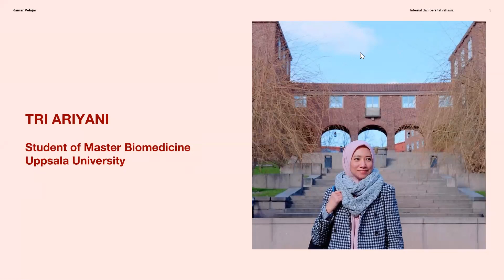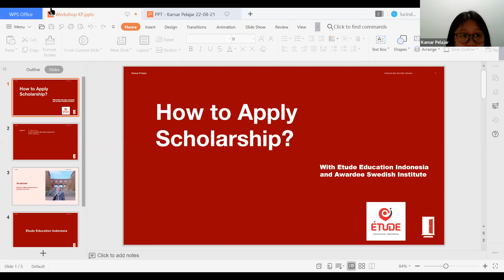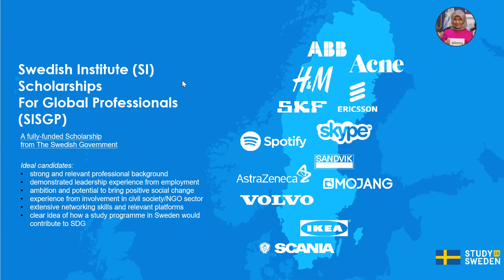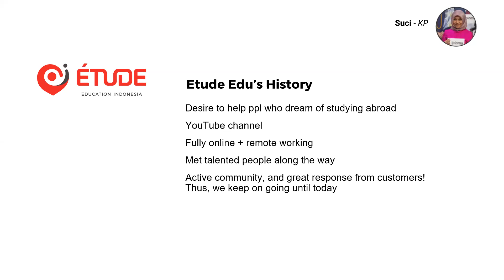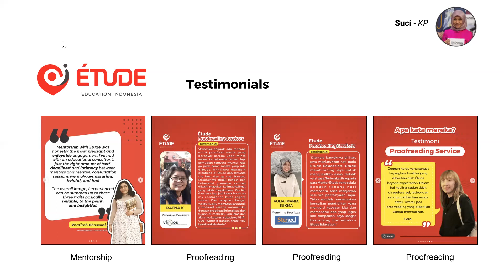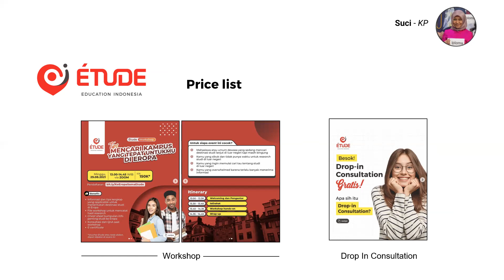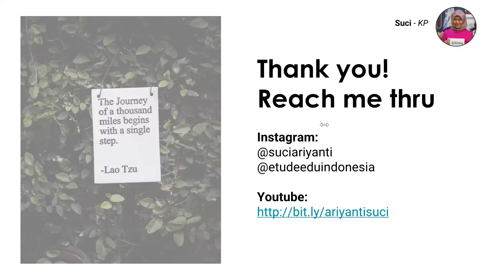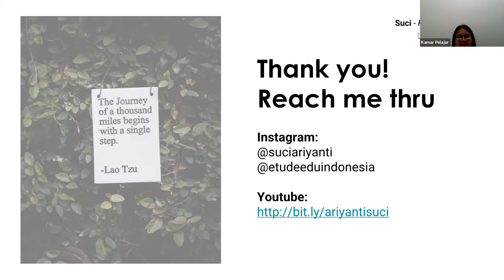Workshop KP #3: Tips mendaftar beasiswa S2 ke luar negeri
Pada episode workshop bulanan kali ini, kita mengundang 2 tamu spesial yaitu kak Tri dan kak Suci yang keduanya lolos beasiswa S2 bergengsi di Swedia yaitu Swedish Institute Scholarship for Global Professional (SISGP). Ga cuma itu, kak Suci yang udah selesai S2 juga bikin konsultan pendidikan bernama Etude Indonesia, buat membantu kita-kita yang pengen kuliah S2 di luar negeri juga nih.